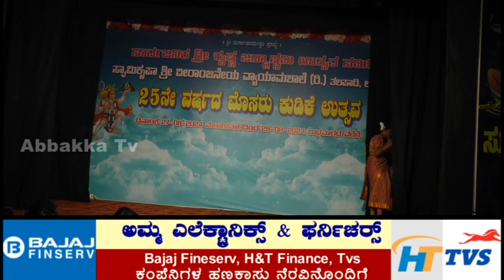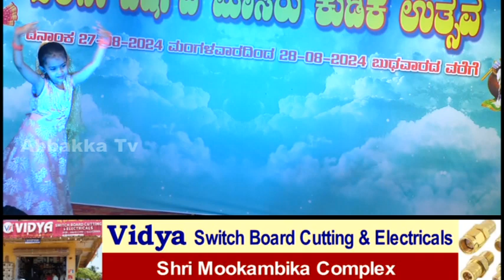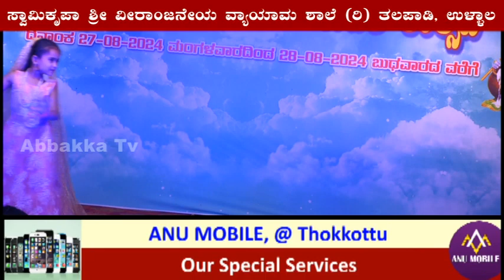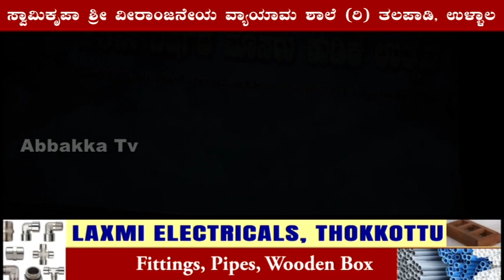ಸ್ವಾಮಿಕೃಪಾ ಶ್ರೀ ವೀರಾಂಜನೇಯ ವ್ಯಾಯಾಮ ಶಾಲೆ (ರಿ) ತಲಪಾಡಿ, ಉಳ್ಳಾಲ25 ನೇ ವರ್ಷದ ಮೊಸರು ಕುಡಿಕೆ ಉತ್ಸವದ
ಸ್ವಾಮಿಕೃಪಾ ಶ್ರೀ ವೀರಾಂಜನೇಯ ವ್ಯಾಯಾಮ ಶಾಲೆ (ರಿ) ತಲಪಾಡಿ, ಉಳ್ಳಾಲ
25 ನೇ ವರ್ಷದ ಮೊಸರು ಕುಡಿಕೆ ಉತ್ಸವದ ಪ್ರಯುಕ್ತ ಸಾಂಸ್ಕೃತಿಕ ಕಾರ್ಯಕ್ರಮ